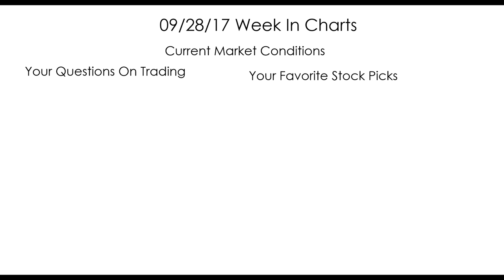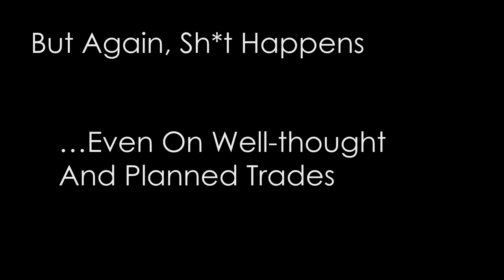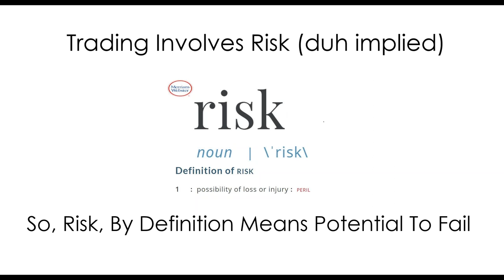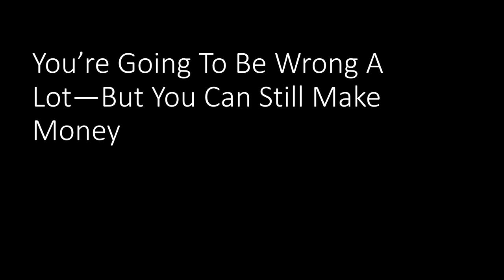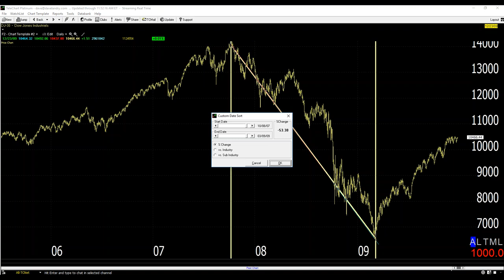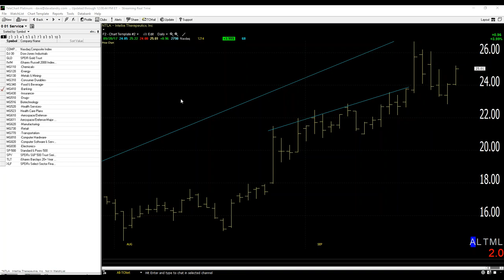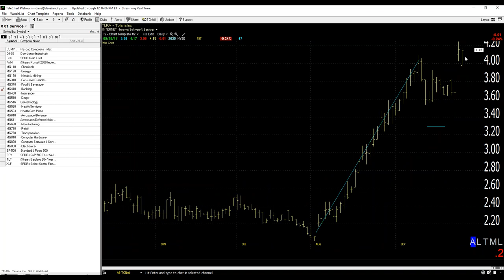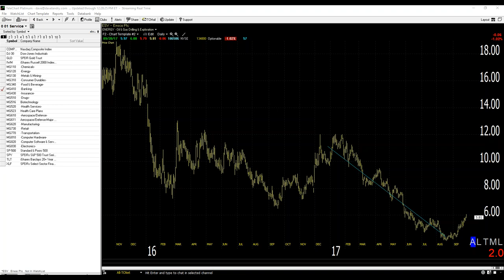Dave Landry's The Week In Charts-Have You Truly Accepted Your Trading Decisions?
In this episode, I discussed the consequences of trading and how the secret to trading is to accept the consequences. And last, but certainly not least,  I then answered your questions and analyzed your stock picks.